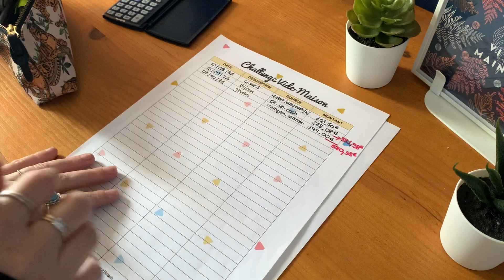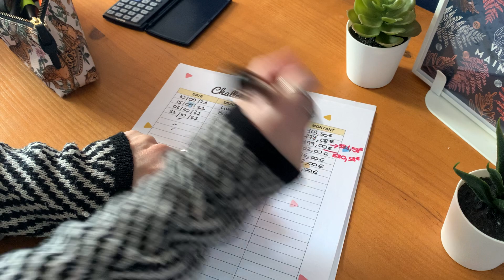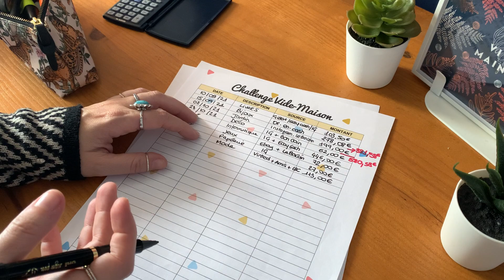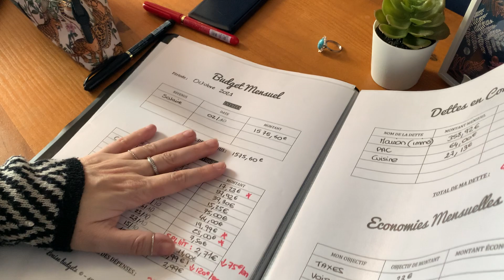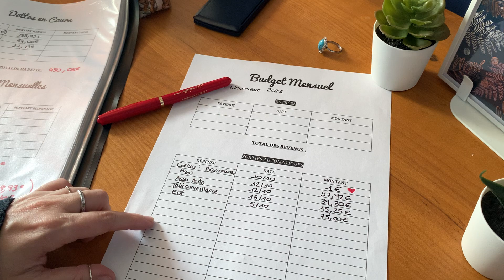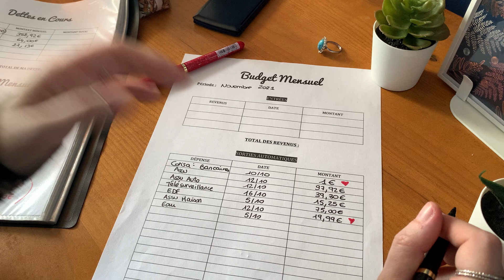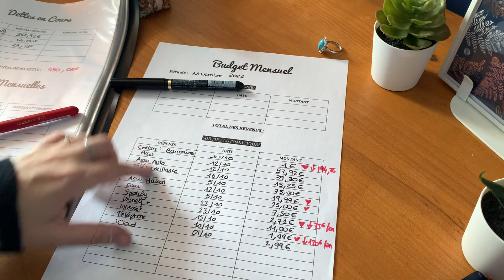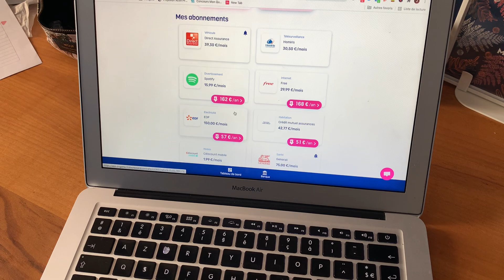ÉCONOMISER SANS RIEN CHANGER : 2 CHALLENGES FACILES POUR GAGNER 1MOIS DE SALAIRE SUPPLÉMENTAIRE 🤩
🎁 Mes outils budgétaires fait maison sont disponibles dans ma boutique ETSY à -50% avec le code Youtube ou directement sur ce lien

💸 Les services d'Origame sont désormais fermés.

🔽 PRODUITS ET PERSONNES MENTIONNÉS 🔽

💸 Avant de commencer la méthode des enveloppes, vous pouvez vous procurer mon modèle de budget mensuel GRATUIT à télécharger

Pour apprendre à utiliser ces fiches facilement, vous pouvez consulter ma première vidéo sur le sujet

Un exemple de Classeur + Enveloppes comme le mien

💸 Mon code parrainage WEWARD, l’application qui vous paie pour marcher :
L'application permet de gagner des "WARDS" en fonction du nombre de pas réalisés par jour, et les Wards valent des euros.

Obtenez de ma part 50 wards en téléchargeant l'app, puis en créant votre compte et en rentrant ce code de parrainage dans vos paramètres :
N9XC-TfUx7

Coucou 👋🏻  Moi c'est Louise. J'ai 35 ans, je suis mariée et maman d'une collégienne.
Je travaille à temps partiel et en télétravail.

Mon don suprême ? Je finis systématiquement le mois à découvert, en n'étant pas spécialement dépensière.
Après une enquête à la loupe qui a duré 3 mois, 🔍  je me suis aperçue que je dépensais tout en alimentation, restaurants, ou fast-foods. Oups.

En 2019, nous sommes devenus propriétaires d'une maison à la campagne... et de la dette de 25 ans qui va avec ! J'ai donc décidé d'assainir mes budgets, pour que les choses changent & que je réussisse à payer mes crédits + rapidement.

Je crois que c'est possible avec une méthode et un peu de discipline. Cette chaîne va m'aider à tenir mon engagement 🤞🏻 et je l'espère, vous aider à rembourser vos dettes et vivre librement aussi 💸